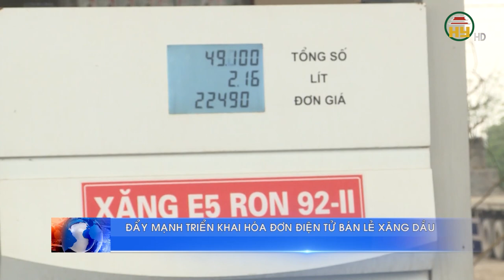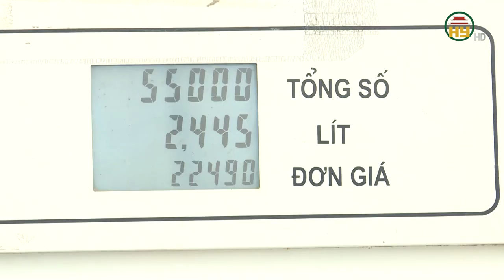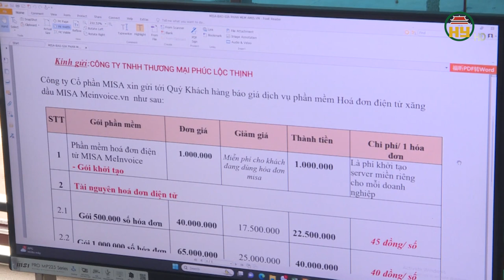Đẩy mạnh triển khai hóa đơn điện tử bán lẻ xăng dầu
Hưng Yên TV |Đẩy mạnh triển khai hóa đơn điện tử bán lẻ xăng dầu
Địa chỉ: 164 Nguyễn Văn Linh, thành phố Hưng Yên, tỉnh Hưng Yên
Tiktok: Truyền hình Hưng Yên
Facebook: Đài Phát thanh và Truyền hình Hưng Yên
Zalo: Đài PTTH Hưng Yên